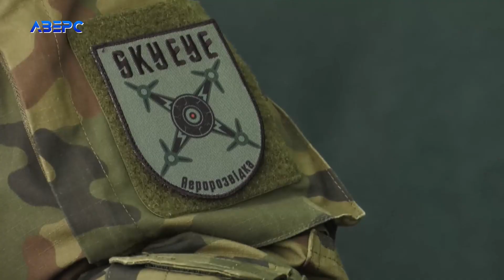Підготували 15 тисяч бійців для ЗСУ: у Луцьку відзначили військових інструкторів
У Луцьку відзначили інструкторів, які навчають військовослужбовців. До нагород були представлені ті, хто готував українських захисників безпосередньо на лінії зіткнення. Інструктори отримали нагороди від Головнокомандувача Збройних сил України та подяки від Луцького міського голови.